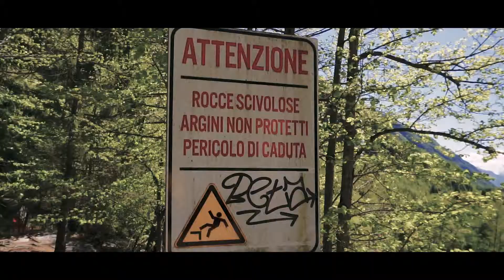Orridi di Uriezzo e Marmitte dei Giganti | Val Formazza | The Bardelli'S ...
The Bardelli'S: Happiness (Free DL)

🇮🇹Orridi di Uriezzo e Marmitte dei Giganti 🇮🇹
Gli Orridi di Uriezzo sono un complesso di gole in Valle Antigorio (Provincia del Verbano-Cusio-Ossola), realizzatosi grazie all'azione dei torrenti che un tempo scorrevano a valle del Ghiacciaio del Toce.